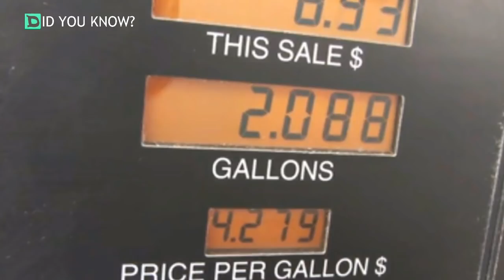A Man Begged A Doctor For Help At A Gas Station. Then He Opened The Car Door To Reveal An Emergency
Image: WFTV9
Image: Florida Today
As a doctor, expecting the unexpected is seemingly part of the job, regardless of the time or place. Florida native Dr. Javier Soto can certainly relate to that, after being approached at a gas station by a man seeking urgent assistance. Soto subsequently ran over to the car to discover an emergency unfolding inside the vehicle.